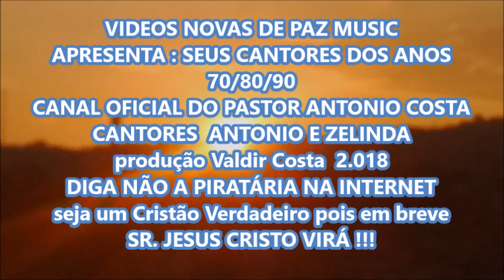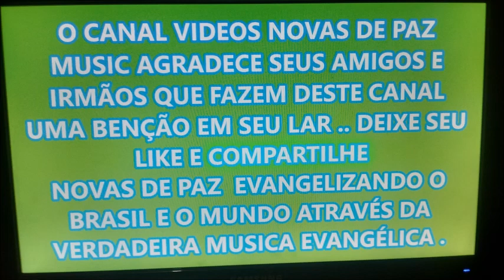play back COMPLETO do CD ESPERE UM POUCO com lourival freitas O GIGANTE DA VOZ NORDESTINA